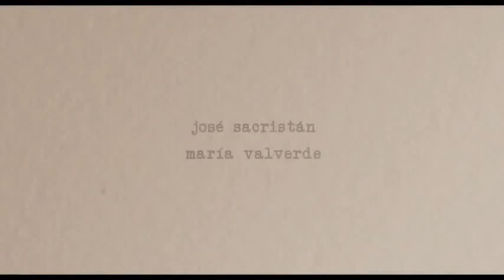Trailer - Madrid, 1987 - Español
DURACIÓN - 102min // PAÍS - España // GÉNERO - Drama // ESTRENO - 13/04/2012

Ficha Técnica

DIRECTOR - DAVID TRUEBA

ACTORES - JOSEÉSACRISTÁN, MARÍA VALVERDE

GUIONISTAS - DAVID TRUEBA

PRODUCTORES - BUENAVIDA PRODUCTORES

Sinopsis

Miguel (José Sacristán), un veterano articulista, temido y respetado, y Ángela (María Valverde), una joven estudiante universitaria, se quedan encerrados en un baño público, situación que da pie a un enfrentamiento generacional. Ella se encontró, en los ochenta, con una democracia ya consolidada, mientras que él forma parte de los privilegiados que lo habían conseguido todo.